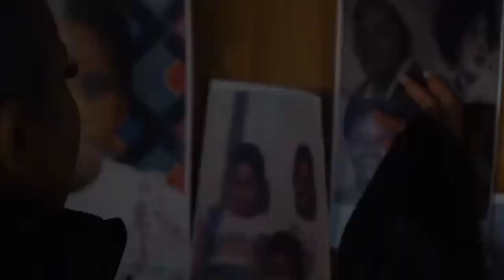Kabza_De_Small___Sis_Maria_-_Sharp_Neh__(music video)